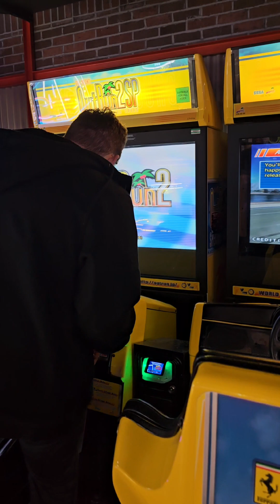JJ Visits TILT Arcade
Friday night after JJ picked out his flute, we decided to go to the food court and relax.

While we were sitting there, a worker from one of the eating establishments gave us a card with 70 credits to the TILT Arcade, because she thought JJ would enjoy that. it was completely unexpected, and very kind of them to do something like that. It is nice to know that there are still a few kind and caring people left in the world.

He really didn't want to play anything. He was happy to sit and pretend to play. We now have credits to use on our next visit.